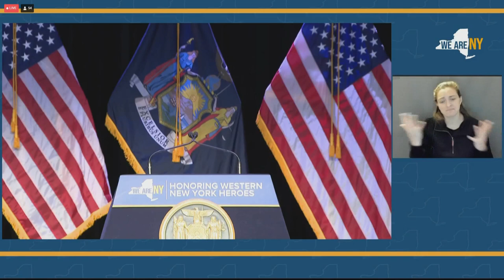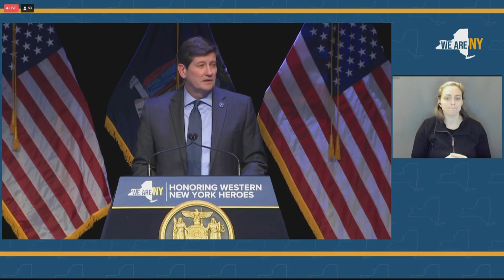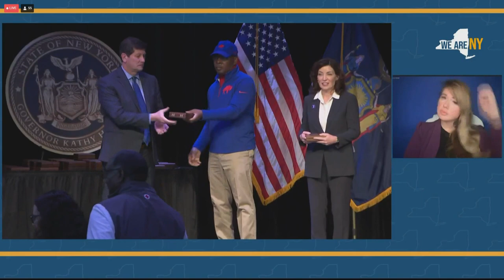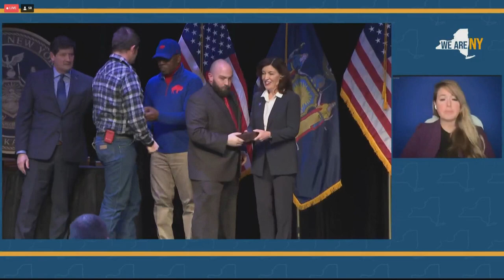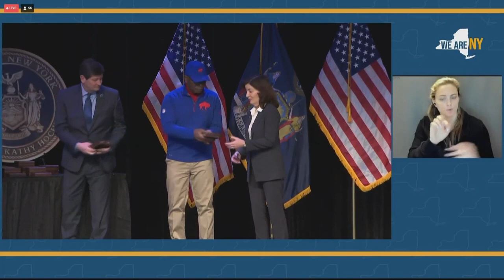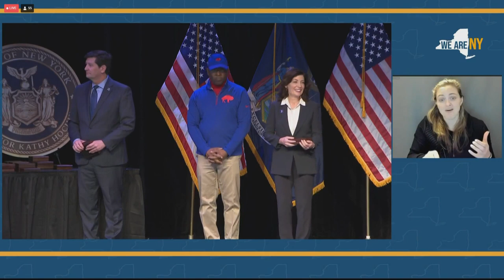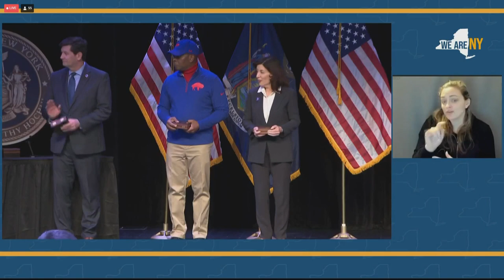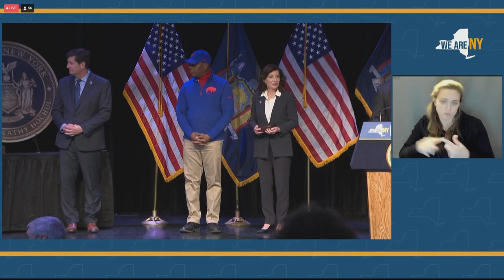At Buffalo State, Gov. Kathy Hochul recognizes first responders, community heroes during December bl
At Buffalo State, Gov. Kathy Hochul recognizes first responders, community heroes during December blizzard. Mark Poloncarz and Byron Brown also spoke at the event.